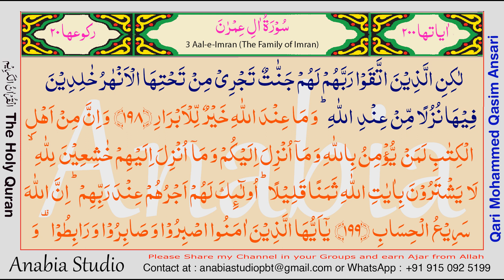Quran Al Kareem Para 04 Part 3 015 of 120 Full HD Qari Mohammed Qasim Ansari Bhopali